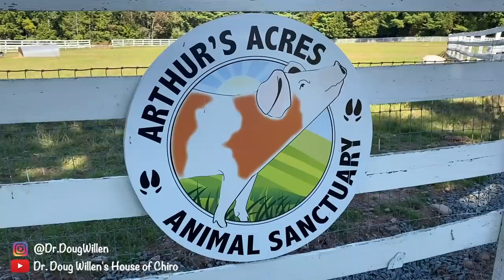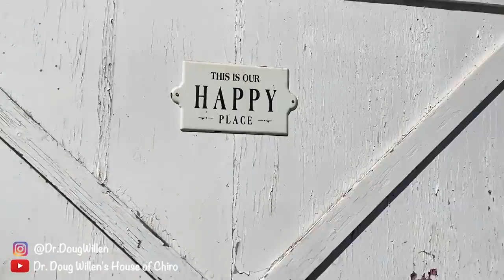RESCUE PIG in SCREAMING PAIN ~ MIRACLE CHIRO ADJUSTMENT SAVES THE DAY! (Ep. 1)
Get ready to fall in love with Louie in this emotional packed chiropractic session. Louie the pig is almost 3 years old and is in excruciating, severe chronic pain. Dr. Doug gives Louie a pain relieving chiropractic adjustment.   His jaw, back, neck and his shoulder.
Watch how Louie Responds. Louie goes from Screaming to falling asleep.

Louie is morbidly obese. He was scheduled to be euthanized and Todd, the owner of Arthur's Acres Animal Farm and Pig Rescue saved him. Todd has been nursing Louis back to health. Louie has already lost close to 85 lbs, but has such a long, long way to go. He is in constant pain.

Louie's previous owners kept him illegally inside their home for 2 1/2 years. He was never allowed outside the dining room.
He is also morbidly obese due to them (most likely) feeding him improper food and not allowing him the chance to exercise outside.

He has "mechanical" blindness, due to excessive fat that extends his brow over his eyes. After years of zero light being able to penetrate the folds of fat and reach his eyes, the receptors turned off and now he is blind.
He was brought in for a hoof trim, and the vet called Todd the owner of the Pig Rescue and asked him to step in and rescue Louis. The Vet didn't think he'd survive his conditions much longer.
Luckily he is with Todd and all the other pigs at Arthur's Acres Animal Sanctuary now and hopefully it isn't too late to turn things around and let him live the long life he deserves.

DR. DOUG'S BOOK: "Quantum Paleo", (21 DAY DIET TO LOSE WEIGHT FAST) was a Silver Medalist, in the Indy Book Awards. You can find it on Amazon/Kindle

If you want to come in for an appointment in NYC:
Dr. Doug Willen
928 Broadway, suite 1200

Filmed and Edited by MADS ENGLE

CONNECT WITH DR. DOUG ON SOCIAL MEDIA!